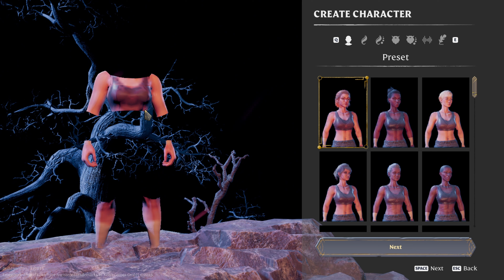Enshrouded Demo New survival learning how to craft weapons and build a forge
Today we are checking out the demo for Enshrouded, in this game the darkness makes your character get weaker and you only get 5 minutes without a light source. For newer players I recommend at least crafting a wand so you are able to comfortably get your first NPC to start crafting proper weapons. Even the basic sword your new blacksmith makes will be stronger than the scythes you can look off of enemies. This demo is massive allowing up to 8 hours of play time to have plenty of exploration and base building. If this video does well we will defiantly be doing a part two focusing in more on the base building and other aspects of what we can accomplish early game.